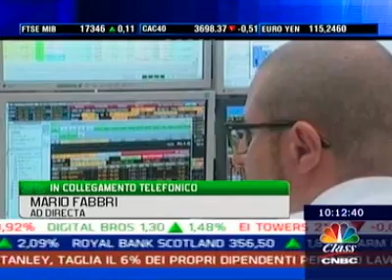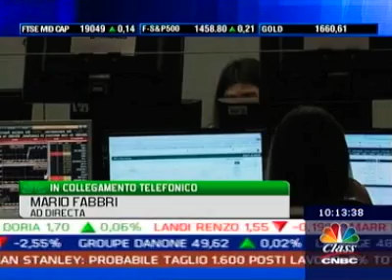Directa: l'ing. Fabbri commenta i risultati 2012 a Class CNBC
In questo collegamento in diretta TV con Class CNBC l'AD di Directa SIM commenta il mercato del trading online e la posizione di Directa nel 2012